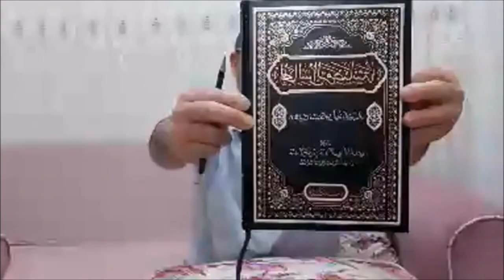Rifat Özbek Ramazan Ayın Faziletı Ders 3